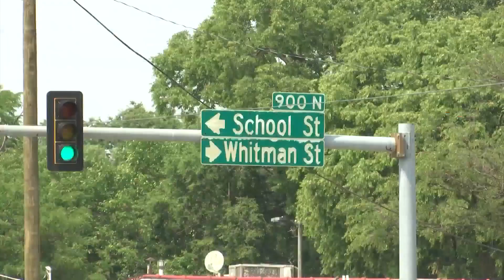Four charged in drive-by shooting at Rockford convenience store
Two Rockford men and two juveniles were charged in connection to a drive-by shooting in the parking lot of West Side Stop, 937 School Street.